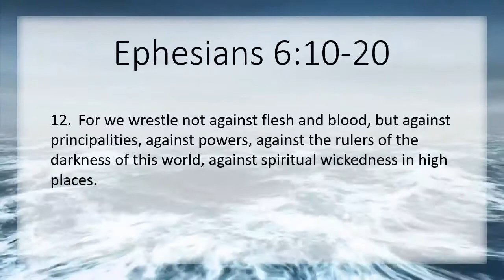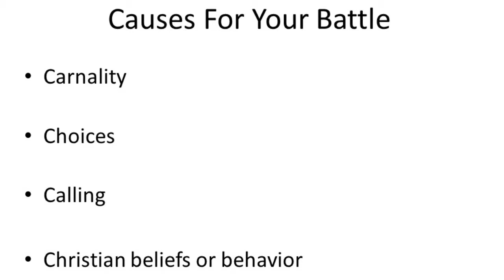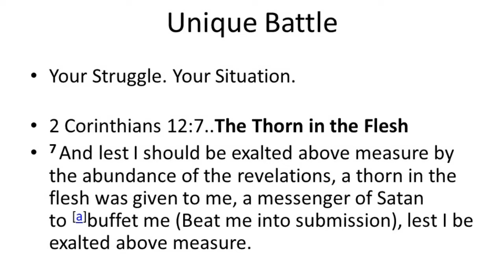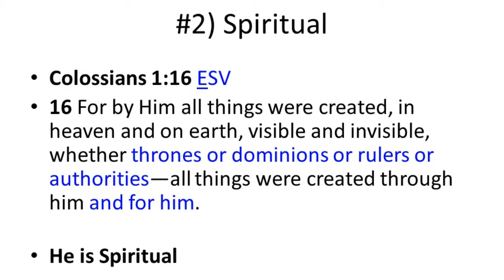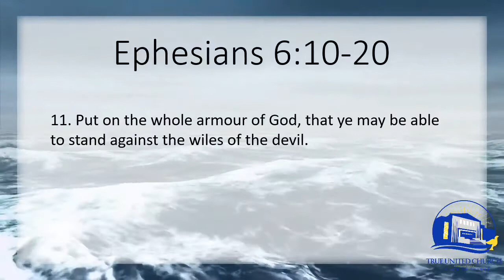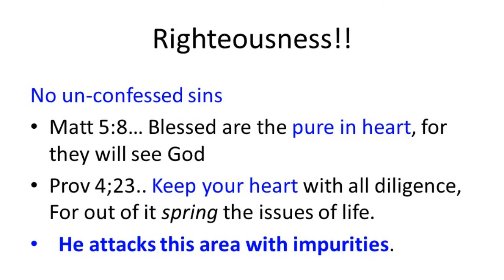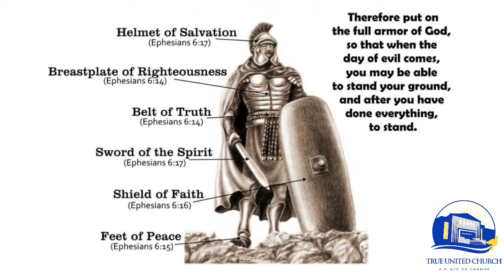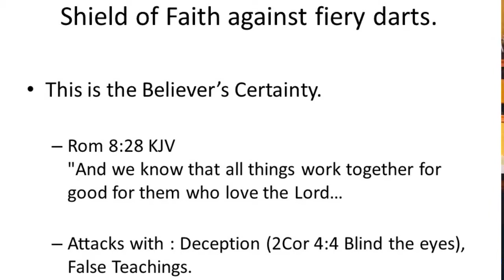The Believers Battle - Bishop Shawn D. Bartley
As believers we are no stranger to various struggles. However there are biblical promises that we must remember to stand on, because though we face many battles we don’t fight them the same.

Message: The Believers Battle
Scripture: Ephesians 6: 10-20
Speaker: Bishop Shawn D. Bartley

Attach your seed to this anointing, and sow into good soil!